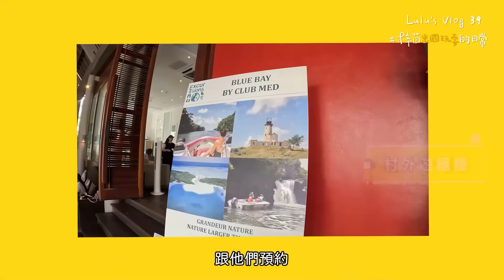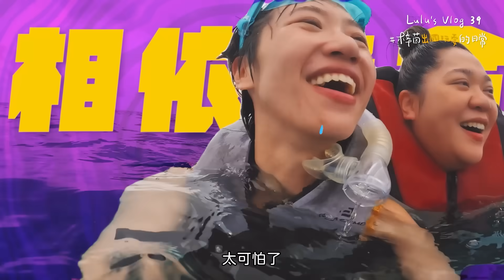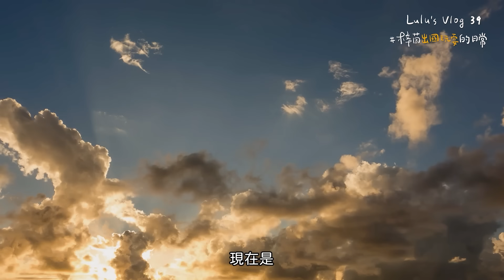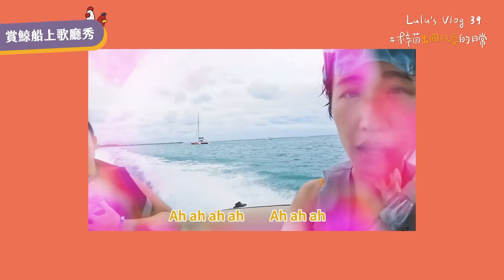【蕭貪旅行團】在印度洋聽海哭的聲音，乘風破浪的小姊姊賞鯨初體驗！ ft.@ClubMed ｜Lulu黃路梓茵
聽說來模里西斯一定要出海來賞鯨！於是前一天就預訂了隔天一早的村外遊賞鯨行程
（賞鯨行程建議大家要提早預訂，不然船隻有限，也可能額滿喔）
雖然我們的派對船真的一路上乘風破浪，但一切超超超級值得！
能夠如此幸運的見到鯨魚本人就在眼前浮出水面，那一刻是多麼的神聖又多麼美麗！
深刻的感受到自己被祝福著！

回到康隆尼角ClubMed也有好多水上活動要介紹給你們，
除了上集介紹的風帆船、獨木舟、甩船外，
我們還參與了水中有氧以及康隆尼角特別不一樣的地方，
就是擁有免費的滑水～
身為蕭貪旅行團的成員肯定是要參與的！但是…有沒有人可以教我滑水的祕訣呀？好難啊～～～～～

也特別提醒大家
任何方式在模里西斯與鯨魚共游都是違法行為
我們到人家家作客
都要擁有尊重他人的基本禮儀喲
愛他們就請保護他們
用心去感受，那個畫面才是會記得一輩子的；）

*本集影片拍攝抹香鯨之畫面，為船長建議可使用GoPro，在安全範圍內，從船上將攝影機放入海中拍攝，一切拍攝均按照當地法律。